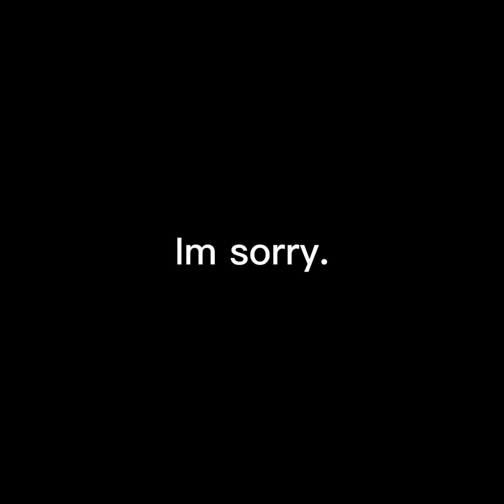Gorilla tag revamped of caves?!??